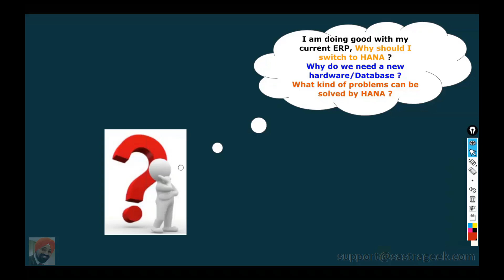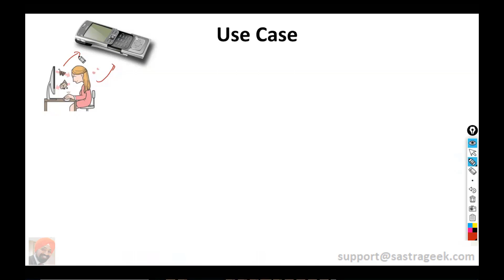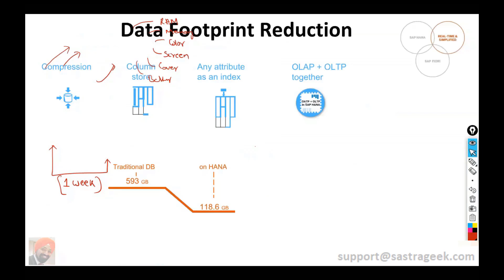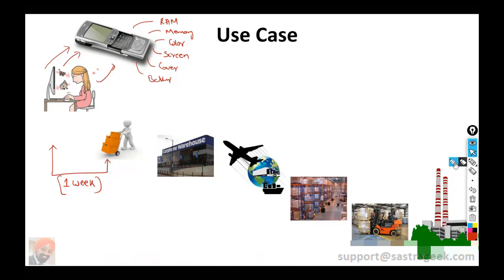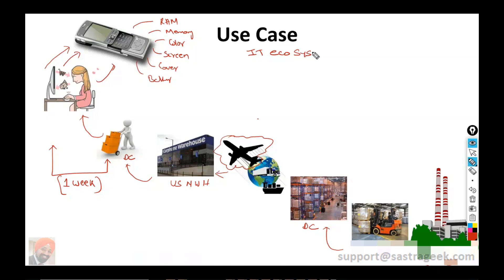Quick Bite 01 - Motivation & Innovation Driving SAP S/4 Hana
Video Chain of quick bites where we have explained Driving and motivation forces for SAP S/4 Hana, Why any organization should adopt to S/4 Hana. One of many benefits has been explained